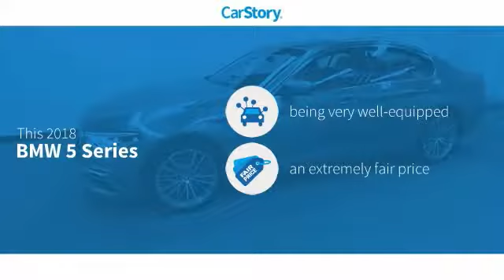2018 BMW 5 Series Lubbock Texas B1344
2018 BMW 5 Series 530i Sedan

1210 19th St.

Bluestone Metallic 2018 BMW 5 Series 530i RWD 8-Speed Automatic 2.0L 4-Cylinder 34/24 Highway/City MPG